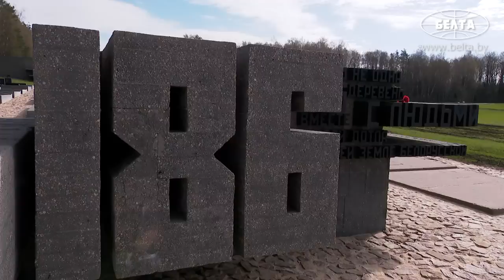Лукашенко на субботнике: Привет! Ну что, будем высаживать?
Лукашенко: Надо каждый год что-то делать! Каждый год какую-то изюминку привносить!

Президент Беларуси Александр Лукашенко 22 апреля в день республиканского субботника работал на благоустройстве государственного мемориального комплекса "Хатынь".